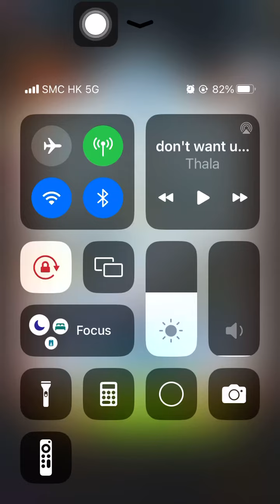Stage 2690 Aggretsuko: Short timer Strikes Back! 烈子 Puzzle Gameplay